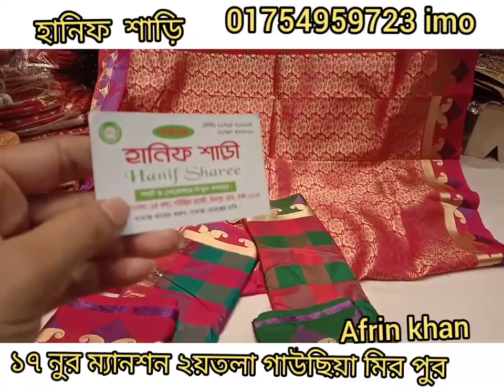দেখে নেই কন্ট্রাস্ট কাঞ্জিভরম শাড়ির প্রাইস কত। 🌹Afrin khan.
হানিফ শাড়ি ১৭ নূর ম্যানশন. দ্বিতীয় তলা গাউছিয়া মার্কেট মিরপুর রোড ঢাকা। ১২০৫. 🛍🛍🛍🛍🤔